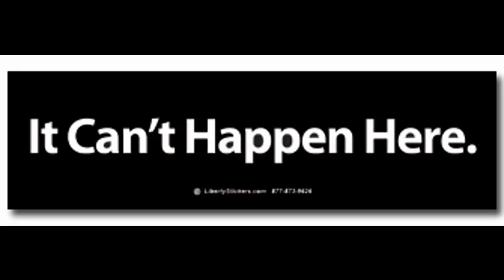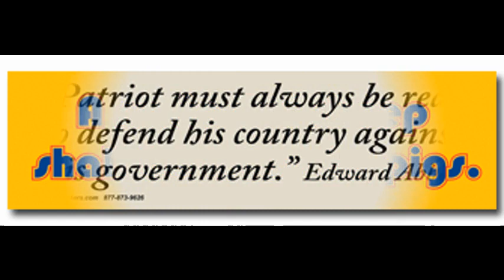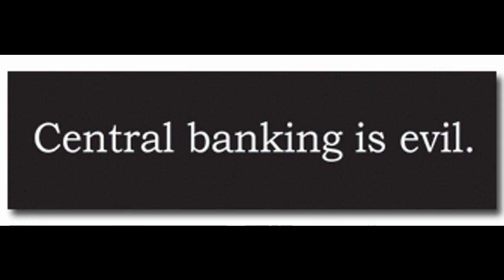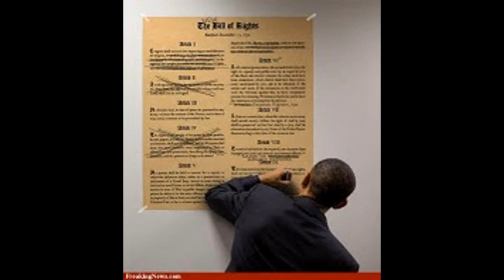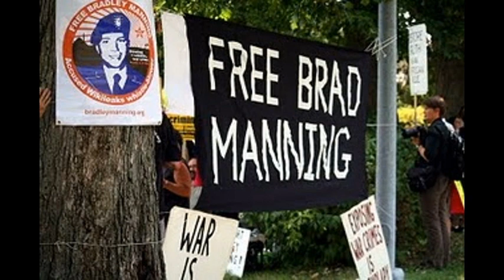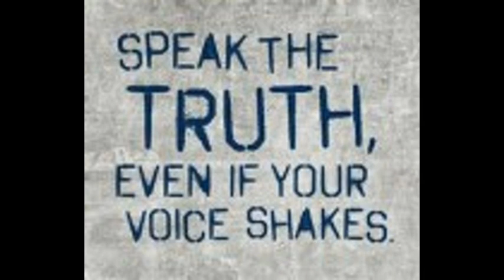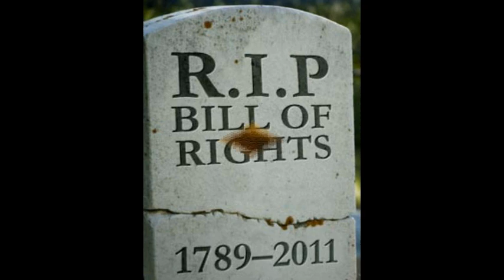Dr Deagle Show 2012/05/03 - GARY KREEP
HOUR ONE - GARY KREEP - LATEST ON US MARINE FACEBOOK CASE - OBAMA REMOVAL FROM VOTER BALLOT FOR 2012 ELECTION - NDAA NATIONAL DEFENSE AUTHORIZATION ACT - CISPA - THE MASSIVE GOVERNMENT INVASION OF CONTROL OF THE INTERNET ...

THE NUTRIMEDICAL REPORT SHOW -- Thursday May 3rd, 2012